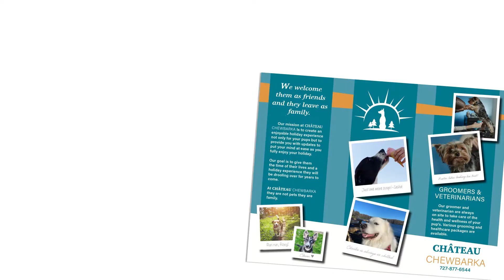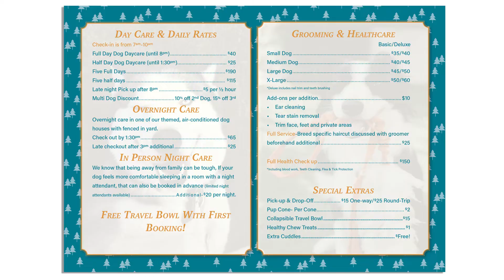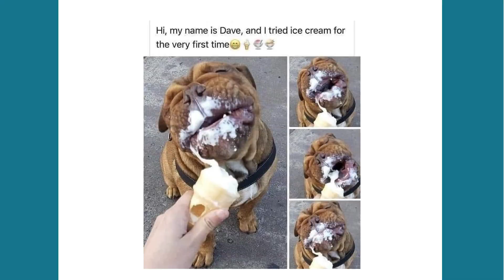T Adam, Chateau Chewbarka Presentation Video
This is a business named Chateau Chewbarka, I imagined as a fun adventure dog kennel business. I designed every marketing piece myself in Adobe Illustrator, Adobe Indesign, Adobe After Effects and Photoshop. It was my final project for DIG 2132 & GRA 2201 at St Petersburg College, FL.